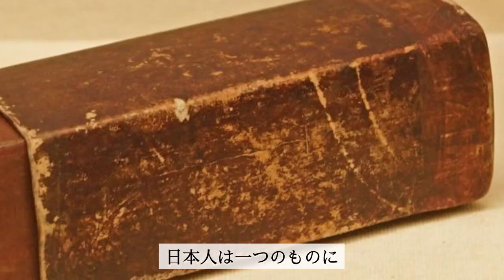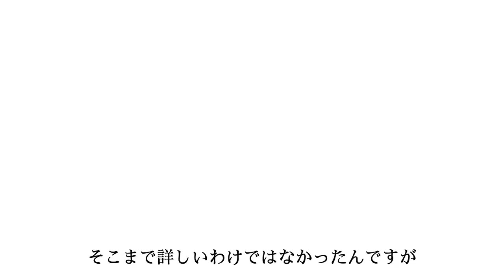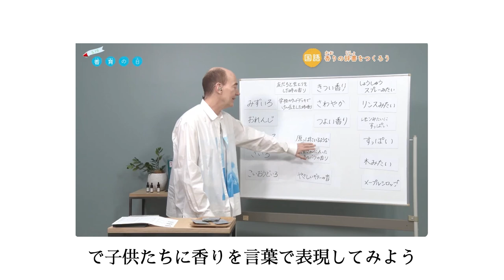香りを表現する語彙力の大切さ｜日本語ってすごい！精油の香りを言語化してみよう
今回は香りを表現するときの語彙力について。
日本語の表現力は本当にすごい。

【和精油のある暮らしLINE公式アカウント】
チャットでご相談を受け付けています。

※LINEとメルマガ登録してからの方がお得です。
和精油のある暮らしオンラインショッピングサイト

和精油と国産ナチュラルコスメの専門店
「和精油のある暮らし」がお届けする
日本のアロマセラピーを楽しめる情報の紹介。

【こんな方にピッタリなチャンネル】

・なんだか調子悪いけれども、病院行くほどではないんだよね…という人
・とりあえず、ストレス溜まってるけどなかなか解消できない人
・お薬あんまり飲みたくないから昔ながらの代替療法を学びたいという人
・アロマセラピー興味があるけど、結局どういうものなの？という人
・和精油って聞いたことないけど興味ある！という人
・アロマ好きで、精油の研究情報も知りたい！という人

セルフケアとしてとっても使えるアロマセラピー。
でも、きちんと勉強していないと、
時には失敗してしまうことも。
安全安心に楽しみたいなら、広く情報を確認していきましょう。

和精油のある暮らしオーナーこんみゆ

【資格・協会】
◇AEAJアロマセラピスト
◇IFA国際アロマセラピスト学科取得済み
◇yuicaインタープリター
◇大日本山林会会員

【twitter（X）】
アロマのちょっとニッチな情報をお届けします。リプライ大歓迎です。

 / waseiyulife_s

【店舗Instagram】
更新頻度はゆっくりですが、カタログのようにさっと見られて商品説明リールもみられます。ストーリーズは要チェックです。

 / waseiyulife_staff

【stand.fm（ラジオ）】
YouTube動画のもとになっている音声メディアです。YouTubeを見る暇はない！とか、耳から情報を取り入れたい方はこちらをフォロー。